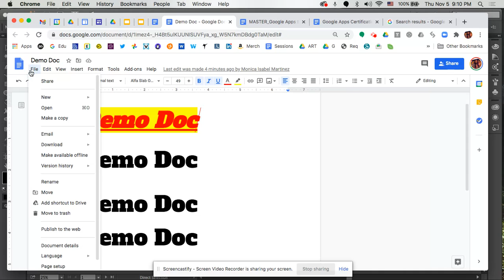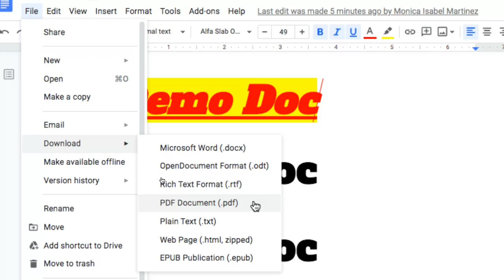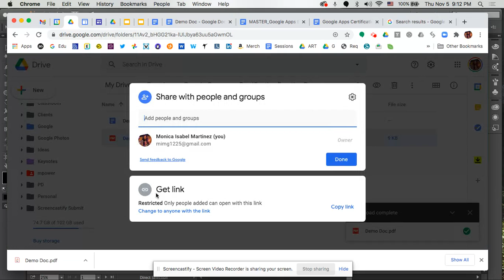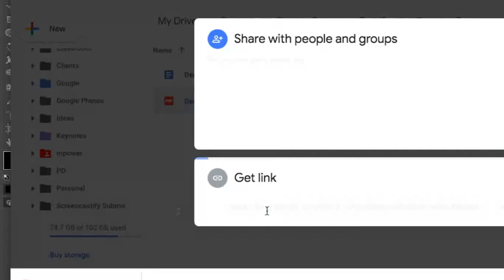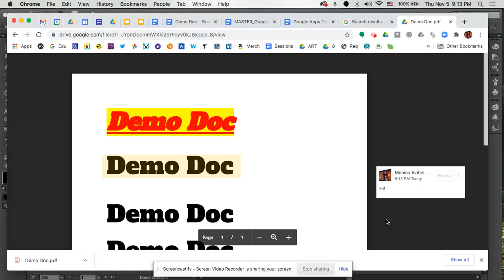Google Docs: Download a PDF version of your Doc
Convert your Google Doc into a PDF and share it from Drive.